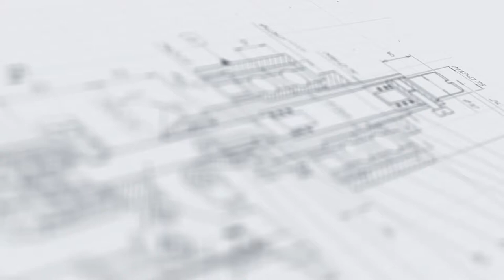Линия розлива, укупорки и этикетировки «Мастер» для неспиртовых хлорактивных дезинфицирующих средств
В данном видео показана работа линии розлива, укупорки и этикетировки «Мастер» для неспиртовых хлорактивных дезинфицирующих средств.

Описание:

Комплексная линейная установка реализует полный цикл технологических операций по упаковке продукции в тару – высокоточный розлив, герметичную укупорку и качественное этикетирование. Шестисопельный перистальтический дозатор оборудован системой отсекателей для регулирования потока поступающей тары. Механизм укупорки разработан специально для герметичной закрутки ПЭТ-флаконов колпачками с распылителями, триггерами и другими насадками.

Система розлива имеет оригинальное конструктивное исполнение за счет оснащения капролоновыми соплами. Данный материал отличается повышенной износостойкостью, что делает его подходящим для работы с едкими и другими агрессивными средами. Этикетировочный модуль адаптирован к работе с цилиндрической и плоской тарой, а также к нанесению этикеток на одну и две противоположные поверхности.

С более подробным описанием данного оборудования Вы можете ознакомиться на нашем сайте по ссылке

Характеристики:

Производительность: 1500 шт/час;
Тип дозатора: Перистальтический;
Точность дозирования: погрешность ±3 %;
Габариты, мм (Д х Ш х В): 7300×2000×1700;
Мощность: 3,5 кВт;
Вес: 500 кг;
Напряжение: 220 В;
Количество дозирующих насосов: 6;
Отрасль: Косметика, Химия, Другие отрасли промышленности;
Тип транспортерной системы: однолинейный;
Давление воздуха: 0,6-0,8 МПа;
Рабочий объём емкости: 100 мл;
Скорость вращения стола: 19 об/мин;
Диаметр вращающегося стола: 1000 мм;
Объем дозирования: 250 мл;
Точность нанесения этикетки: ±3 мм;
Ширина ленты: 82,5 мм (транспортерная);